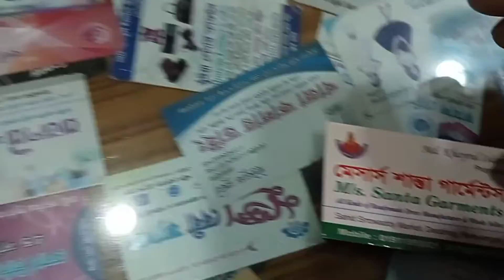মেয়ে বাচ্চাদের পার্টি ও ফেন্সি ড্রেসের সর্ববৃহৎ পাইকারি বাজার.baby party dress wholesale market.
market address
sahid sarrowaddy market.
deobhog.Narayanganj.
mobil.01911956025

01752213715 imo